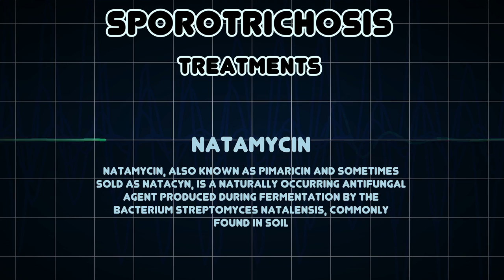Sporotrichosis (Medical Condition)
Symptoms, risk factors and treatments of Sporotrichosis (Medical Condition)

Sporotrichosis is a disease caused by the infection of the fungus Sporothrix schenckii